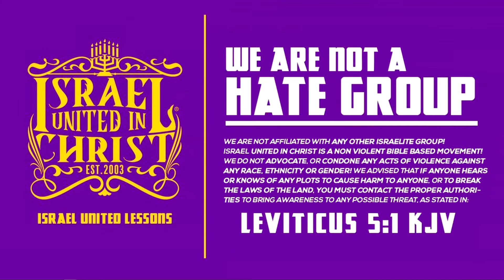Scriptural Correction Against VILE AFFECTIONS!